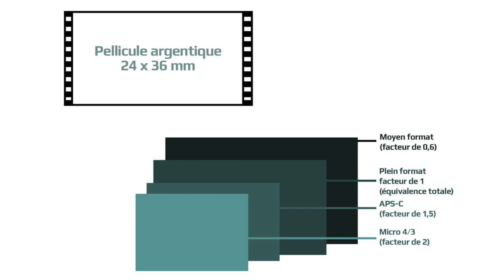OM system (ex Olympus) : Histoire de la marque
Vous nous l'avez demandé, on l’a fait ! Dans cette capsule, Thierry BOURQUE, expert produits chez OM SYSTEM, nous explique avec passion l’évolution de la marque anciennement Olympus à travers le temps. Sa large gamme de boîtiers et optiques, orientée aujourd’hui pour la photographie animalière, la macro, les photos de paysage et de voyage a su marquer les esprits avec des produits légers, compacts et tropicalisés.

Merci à :
Thierry BOURQUE

Timecode :

00:00 Introduction
01:02 Les débuts de la marque
02:33 L’Olympus-PEN et le demi-format
04:42 La mesure TTL
05:39 L’OM-1 et l’OM-2
06:33 Robustesse et légèreté : le Ti
07:32 Le 24:36 traditionnel
08:05 Le Mju II, le boîtier tropicalisé et discret
10:09 Des origines médicales : une macro sur-développée
11:20 Le 90 macro
12:19 Le téléconvertisseur et les équivalences optiques entre les marques
14:19 La photographie animalière
15:52 Le 150-400mm (usage et budget)
18:00 Le 300 mm, un poids qui défie la concurrence
19:00 De Olympus à OM System, un changement de nom mais un savoir-faire identique
21:13 La photographie de paysage (optiques, double-exposition et retouches photo)
26:00 Le focus stacking
27:24 Le filtre ND intégré et une stabilisation époustouflante
30:22 L’EM-10
31:41 Le système de nettoyage du capteur
32:56 L’OM-D
33:30 L’OM-5, le début d’OM System
35:13 L’OM-1 (caractéristiques et budget)
40:41 Conclusion

LA CHAÎNE DÉDIÉE À L’UNIVERS DE LA PHOTO ET DE L’IMAGE
La chaîne des événements photo - Discussions autour des marques phares - Démonstration de matériels exclusifs - Astuces et découvertes d'appli photo - Discussions sur les parcours, les oeuvres de professionnels - Discussions autour de matériels

Éclaireur Lovelight & Co-Producteur : AlexK @alexk_photographer
Agitateur Lovelight : Alban Guillien
Réalisatrice : Elisa Dillies
Ingénieur son : Jérôme Péan / Tom Aubert
Caméraman : Florian Labesse
Chargée de production : Magali Ammirati
Chargées de communication : Lily Marit et Philippine Nitot